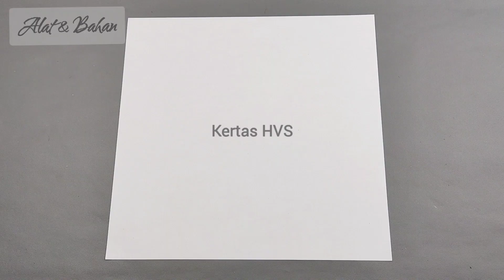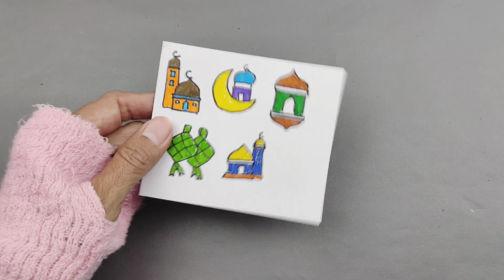Cara Membuat Stiker Tanpa Printer | Stiker tema Ramadan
Cara membuat stiker yang mudah banget dan bisa diikuti, bisa juga menjadi peluang bisnis dan usaha sendiri dirumah